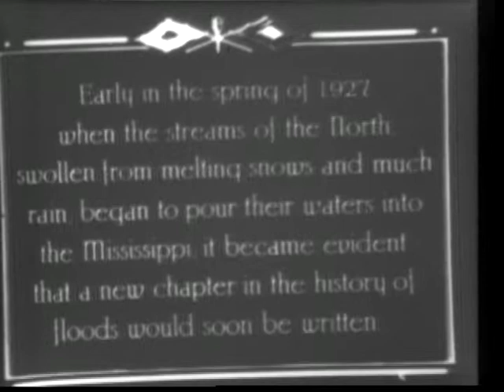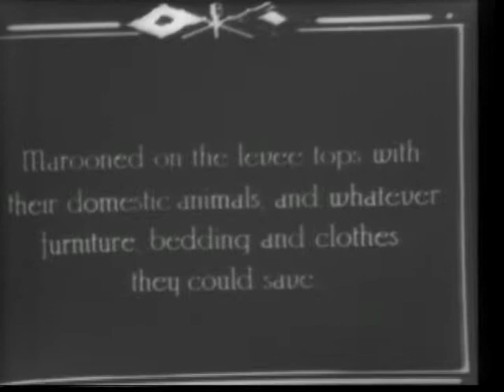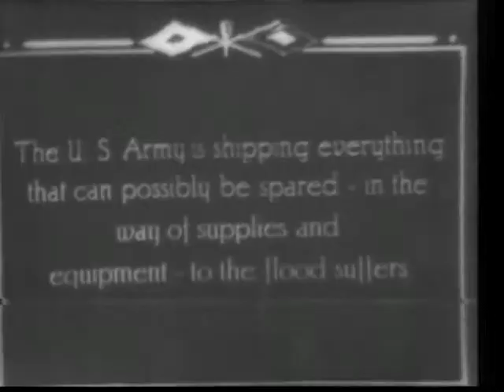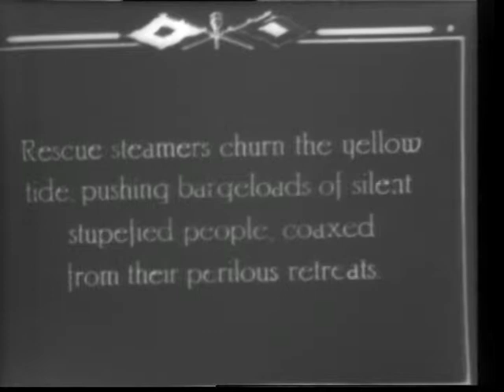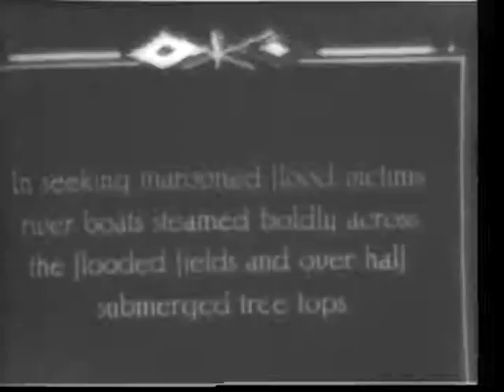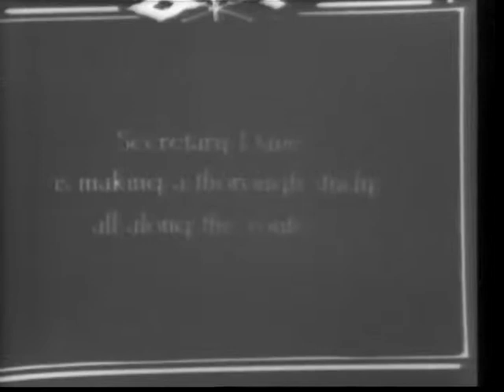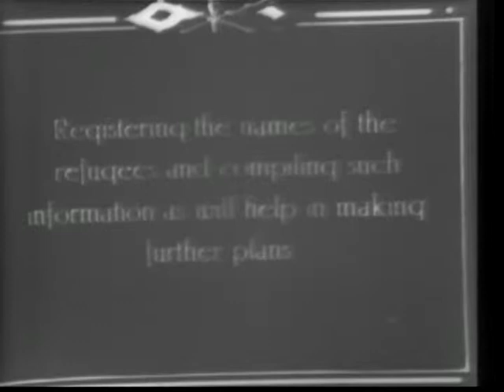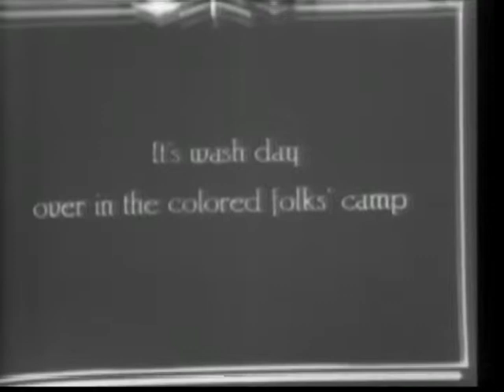mississippi flood 1927-Inudación del Mississippi en 1927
Mississippi flood in 1927